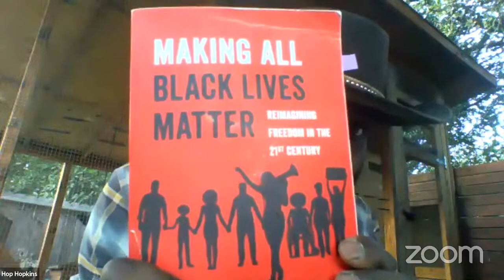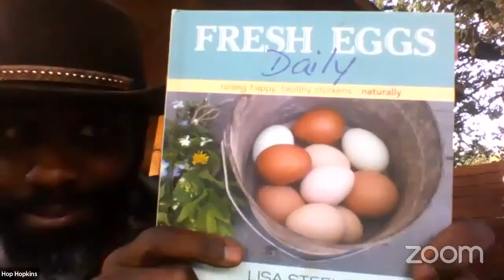Poppy Hour: A Conversation with Hop Hopkins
Poppy hour is back! Join us as we have a conversation with Sierra Club's Hop Hopkins. We'll be discussing how to become better allies in the Environmental Justice movement, how environmental injustice affects communities of color, and Community and Interdependency. Links to some of Hop's articles are below. Read up! There will be time for Q&A.

Hop is the not only the Director of Strategic Partnerships with the Sierra Club, he is also a certified arborist, a Master Gardener, has his Basic Permaculture Design Certificate and is a certified Community Emergency Response Team (CERT) instructor.

Hop was born in Dallas, Texas and has been a grassroots environmental justice community organizer in Seattle, WA, Portland, OR and Los Angeles, CA. Hop contributed his talents to the Los Angeles Conservation Corps in various roles including Urban Forestry Manager and Director of Vocational Programs. In these roles he spearheaded program implementation, created training programs and assisted with curriculum development for underserved youth in the areas of wildland firefighting, environmental remediation, water efficiency and solar installation. He then spent a year and a half with the Los Angeles Neighborhood Land Trust where he was the Director of Programs and managed the Youth Education and Urban Agriculture program.

Hop believes that life is not a competitive struggle and he is driven by his vision to create a network of residential food forests in order to support the development of stable, human-scale, solar, self-reliant neighborhood communities integrated with cooperative local economies.

Poppy Hour is our California native plant internet mashup. Part interviews, part garden tour, part happy hour, we explore the amazing diversity of people and ideas that connect to Southern California plants and landscapes. Join us!

Thank you to an anonymous donor for making Poppy Hour Season 2 possible.